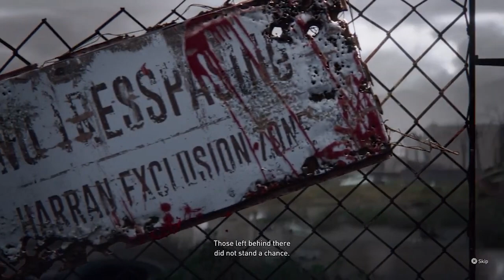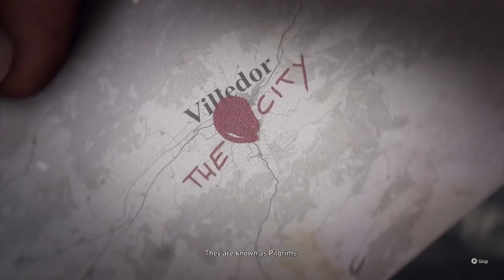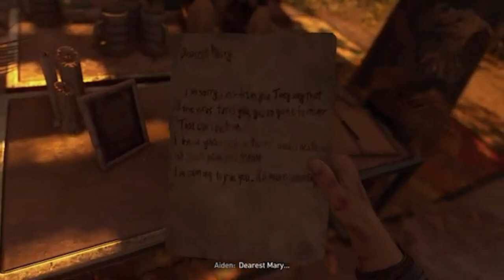The First 60 Minutes of Dying Light 2. New ZOMBIE Thriller! Parkour and Combat!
This was my first attempt at the game and I was learning as I went along. This game is too much fun and I will be making more videos to go along with this asap! to see more Dying Light 2 videos!

I will be working on all kinds... I am also interested in what everyone is excited for in DL2? I want to make some videos from YOUR SUGGESTIONS so please let me know!

I will be making follow up videos to this one full of useful info to help you LEVEL UP your experience in DL2...

Collectible's guides, Walkthrough's, Loot guides, Tips & Tricks!